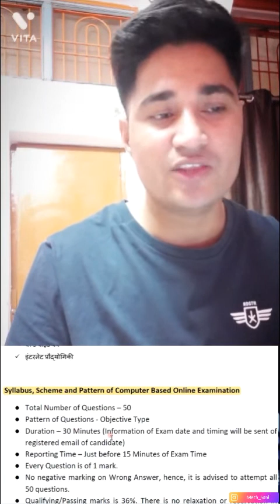BPNL Exam Syllabus 2023 |भारतीय पशुपालन में Exam कैसे देना है कैसे Exam होगा क्या Syllabus रहेगा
About us - Career Coach oriented Review Channel Where you will get Videos related to Education , Smart Studies , Jobs, Motivational and Health and also I will share my experience about these things . Our Motto is to provide unbiased and right information so that you make informed decision .